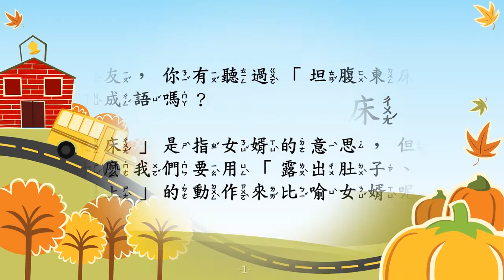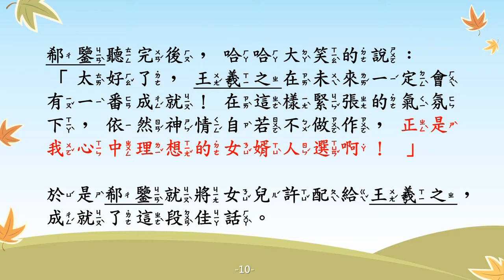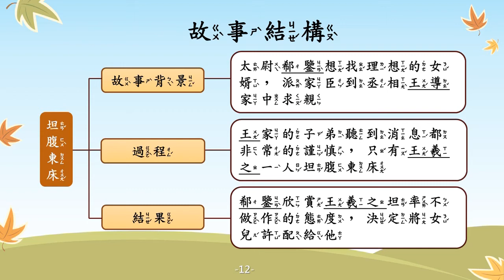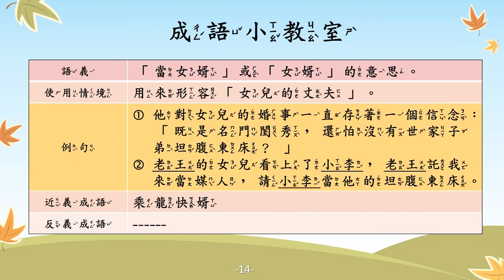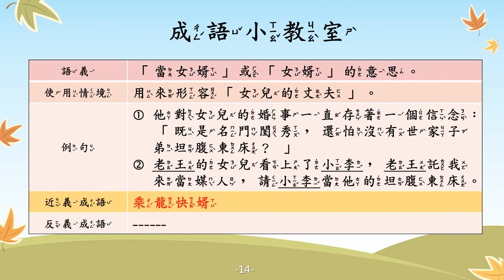坦腹東床【成語故事系列】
【坦腹東床】
是指「當女婿」或是「女婿」的意思。

【故事摘要】
東晉時期，有位名為郗鑒的太尉，他有個美麗又有才華的女兒，郗鑒想為他的女兒找一個好對象，於是他派了一位家臣到丞相王導家中拜訪，看看是否有合適的人選。

王家的公子們得知郗家已派人來挑選女婿，不禁緊張了起來，各個正襟危坐，態度很不自然，唯獨王羲之一人像平常一樣斜躺在床上，露出肚子，一副優閒自在、旁若無人的樣子。

 郗鑒在聽完家臣的回報後，認為王羲之在如此緊張的氣氛下，依然能神情自若不做作，未來勢必會有一番成就，正是他心目中理想的女婿人選。 於是，郗鑒就將女兒許配給王羲之，成就了這段佳話。